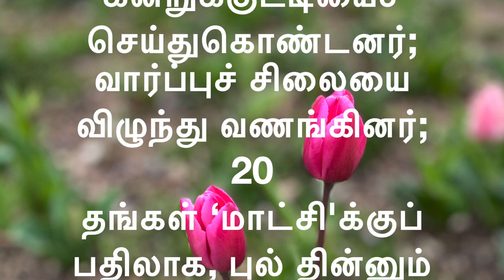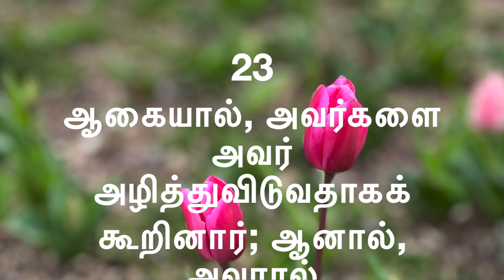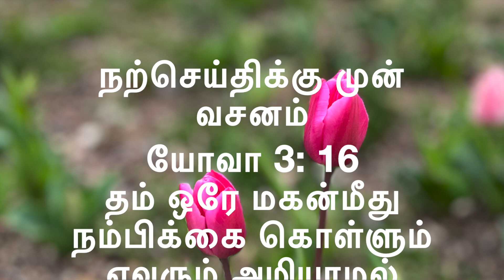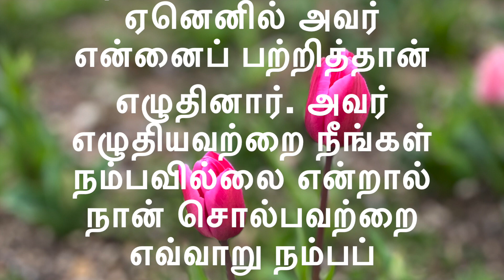இன்றைய வாசகங்களின் தொகுப்பு 14-3-’24#dailyreading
முதல் வாசகம்

உம் மக்களுக்குத் தீங்கிழைக்கும் எண்ணத்தை மாற்றிக்கொள்ளும்.

விடுதலைப் பயண நூலிலிருந்து வாசகம் 32: 7-14

அந்நாள்களில்
சீனாய் மலையில் ஆண்டவர் மோசேயை நோக்கி, “இங்கிருந்து இறங்கிப் போ. நீ எகிப்திலிருந்து நடத்திவந்த உன் மக்கள் தங்களுக்குக் கேடு வருவித்துக்கொண்டனர். நான் கட்டளையிட்ட நெறியிலிருந்து இதற்குள்ளாகவே விலகி அவர்கள் தங்களுக்கென ஒரு கன்றுக்குட்டியை வார்த்துக்கொண்டார்கள். அதற்கு வழிபாடு செய்து, பலியிட்டு, ‘இஸ்ரயேலே, எகிப்து நாட்டினின்று உன்னை நடத்தி வந்த தெய்வங்கள் இவையே’ என்று கூறிக்கொள்கிறார்கள்” என்றார். மேலும் ஆண்டவர் மோசேயிடம், “இம்மக்களை எனக்குத் தெரியும்; வணங்காக் கழுத்துள்ள மக்கள் அவர்கள். இப்போது என்னை விட்டுவிடு. அவர்கள்மேல் என் கோபக்கனல் மூண்டிருப்பதால் நான் அவர்களை அழித்தொழிக்கப் போகிறேன். உன்னையோ பேரினமாக்குவேன்” என்றார்.
அப்போது மோசே தம் கடவுளாகிய ஆண்டவர்முன் மன்றாடி, “ஆண்டவரே, மிகுந்த ஆற்றலோடும் வலிமை மிகு கரத்தோடும் நீர்தாமே எகிப்து நாட்டிலிருந்து கொண்டுவந்த உம் மக்களுக்கு எதிராக உம் கோபம் மூள்வது ஏன்? ‘மலைகளில் அவர்களைச் சாகடிப்பதற்கும் மண்ணிலிருந்து அவர்களை அழித்தொழிப்பதற்குமாக வஞ்சகமாய் ஆண்டவர் அவர்களைக் கூட்டிச் சென்றார்’ என்று எகிப்தியர் சொல்ல இடம் தருவானேன்? உமது கடுஞ்சினத்தை விட்டுவிட்டு உம் மக்களுக்குத் தீங்கிழைக்கும் எண்ணத்தை மாற்றிக்கொள்ளும். உம் அடியாராகிய ஆபிரகாமையும் ஈசாக்கையும் இஸ்ரயேலையும் நினைந்தருளும். நான் உன் வழிமரபினரை விண்மீன்கள் போல் பெருகச் செய்வேன்; நான் வாக்களித்த இந்நாடு முழுவதையும் உன் வழிமரபினருக்கு அளிப்பேன்; அவர்கள் அதை என்றென்றும் உரிமைச் சொத்தாக்கிக் கொள்வர் என்று நீராகவே அவர்களுக்கு ஆணையிட்டு அறிவித்துள்ளீரே” என்று வேண்டிக்கொண்டார். அவ்வாறே ஆண்டவரும் தம் எண்ணத்தை மாற்றிக்கொண்டு தம் மக்களுக்குச் செய்யப்போவதாக அறிவித்த தீங்கைச் செய்யாது விட்டுவிட்டார்.
ஆண்டவரின் அருள்வாக்கு.
பதிலுரைப் பாடல்

திபா 106: 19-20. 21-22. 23 (பல்லவி: 4a)
பல்லவி: ஆண்டவரே! உமது இரக்கத்திற்கு ஏற்ப என்னை நினைவுகூரும்!

19
அவர்கள் ஓரேபில் ஒரு கன்றுக்குட்டியைச் செய்துகொண்டனர்; வார்ப்புச் சிலையை விழுந்து வணங்கினர்;
20
தங்கள் ‘மாட்சி'க்குப் பதிலாக, புல் தின்னும் காளையின் உருவத்தைச் செய்துகொண்டனர். - பல்லவி

21
தங்களை விடுவித்த இறைவனை மறந்தனர்; எகிப்தில் பெரியன புரிந்தவரை மறந்தனர்;
22
காம் நாட்டில் அவர் செய்த வியத்தகு செயல்களை மறந்தனர்; செங்கடலில் அவர் செய்த அச்சுறுத்தும் செயல்களையும் மறந்தனர். - பல்லவி

23
ஆகையால், அவர்களை அவர் அழித்துவிடுவதாகக் கூறினார்; ஆனால், அவரால் தேர்ந்துகொள்ளப்பட்ட மோசே, அவர்முன் உடைமதில் காவலர்போல் நின்று அவரது கடுஞ்சினம் அவர்களை அழிக்காதவாறு தடுத்தார். - பல்லவி

தம் ஒரே மகன்மீது நம்பிக்கை கொள்ளும் எவரும் அழியாமல் நிலைவாழ்வு பெறும் பொருட்டு அந்த மகனையே அளிக்கும் அளவுக்குக் கடவுள் உலகின் மேல் அன்புகூர்ந்தார்.

நற்செய்தி வாசகம்

உங்கள் சார்பாக நிற்பார் என நீங்கள் எதிர்பார்க்கும் மோசேயே உங்கள்மேல் குற்றம் சுமத்துவார்.

அக்காலத்தில்
இயேசு யூதர்களை நோக்கிக் கூறியது: “என்னைப்பற்றி நானே சான்று பகர்ந்தால், என் சான்று செல்லாது. என்னைப்பற்றிச் சான்று பகர வேறு ஒருவர் இருக்கிறார். என்னைப்பற்றி அவர் கூறும் சான்று செல்லும் என எனக்குத் தெரியும். யோவானிடம் ஆள் அனுப்பி நீங்கள் கேட்டபோது அவரும் உண்மைக்குச் சான்று பகர்ந்தார். மனிதர் தரும் சான்று எனக்குத் தேவை என்பதற்காக அல்ல; நீங்கள் மீட்புப் பெறுவதற்காகவே இதைச் சொல்கிறேன். யோவான் எரிந்து சுடர்விடும் விளக்கு. நீங்கள் சிறிது நேரமே அவரது ஒளியில் களிகூர விரும்பினீர்கள். யோவான் பகர்ந்த சான்றைவிட மேலான சான்று எனக்கு உண்டு. நான் செய்து முடிக்குமாறு தந்தை என்னிடம் ஒப்படைத்துள்ள செயல்களே அச்சான்று.
நான் செய்துவரும் அச்செயல்களே தந்தை என்னை அனுப்பியுள்ளார் என்பதற்கான சான்றாகும். “என்னை அனுப்பிய தந்தையும் எனக்குச் சான்று பகர்ந்துள்ளார். நீங்கள் ஒருபோதும் அவரது குரலைக் கேட்டதுமில்லை; அவரது உருவைக் கண்டதுமில்iலை. அவரது வார்த்தையும் உங்களுக்குள் நிலைத்திருக்கவில்லை; ஏனெனில், அவர் அனுப்பியவரை நீங்கள் நம்பவில்லை. மறைநூல் வழியாக நிலைவாழ்வு கிடைக்கும் என எண்ணி அதனைத் துருவித் துருவி ஆய்ந்து பார்க்கிறீர்களே! அம்மறைநூலும் எனக்குச் சான்று பகர்கிறது. வாழ்வு பெறுமாறு என்னிடம் வர உங்களுக்கு விருப்பம் இல்லை.
மனிதர் தரும் பெருமை எனக்குத் தேவையில்லை. உங்களை எனக்குத் தெரியும். உங்களிடம் இறையன்பு இல்லை. நான் என் தந்தையின் பெயரால் வந்துள்ளேன். ஆனால் என்னை நீங்கள் ஏற்றுக்கொள்ளவில்லை. வேறொருவர் தம் சொந்தப் பெயரால் வருவாரானால் அவரை நீங்கள் ஏற்றுக்கொள்வீர்கள். கடவுள் ஒருவரே. அவர் தரும் பெருமையை நாடாது, ஒருவர் மற்றவரிடமிருந்து பெருமை தேடிக்கொள்கிறீர்களே! உங்களால் எப்படி என்னை நம்ப இயலும்? தந்தையின் முன்னிலையில் உங்கள்மேல் குற்றம் சுமத்தப்போகிறவன் நான் என நினைக்காதீர்கள். உங்கள் சார்பாக நிற்பார் என நீங்கள் எதிர்பார்க்கும் மோசேயே உங்கள்மேல் குற்றம் சுமத்துவார். நீங்கள் மோசேயை நம்பியிருந்தால் என்னையும் நம்பியிருப்பீர்கள். ஏனெனில் அவர் என்னைப் பற்றித்தான் எழுதினார். அவர் எழுதியவற்றை நீங்கள் நம்பவில்லை என்றால் நான் சொல்பவற்றை எவ்வாறு நம்பப் போகிறீர்கள்?”
ஆண்டவரின் அருள்வாக்கு.